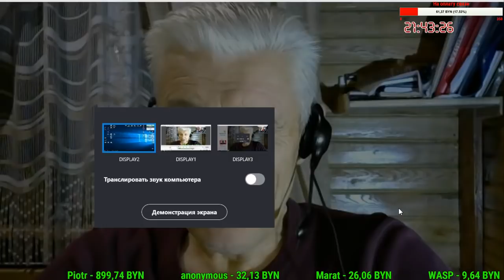Серый Кот и Анатолий Сайгон. Обсуждаем конфликт Беларуси и России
В этот раз я связался с довольно известным в Украине беларуским блогером из Бреста Анатолием Сайгоном
для того, чтобы обсудить ситуацию вокруг нынешнего конфликта Беларуси и России, а также просто побеседовать и обменяться мнениями. Это первая и надеюсь не последняя наша с ним беседа.

                1JGTzAY2CirsrrjjGogKReejotGfbNfpWA
DOGE - DL1BYNfptu8AhPkZ3CMzxMCkvNSG6TNDSN
XRP (Ripple) - rfqXe2DShTNfcRtKZrYifkdHNnRRq4FJV2
WebMoney:
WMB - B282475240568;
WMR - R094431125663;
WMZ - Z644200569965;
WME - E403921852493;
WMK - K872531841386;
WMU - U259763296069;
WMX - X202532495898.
Payeer - P9500902